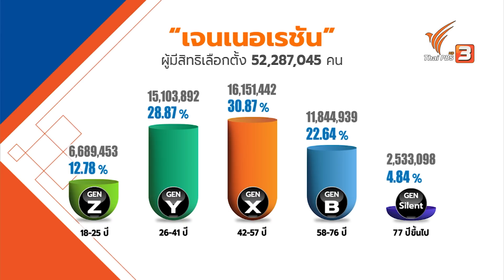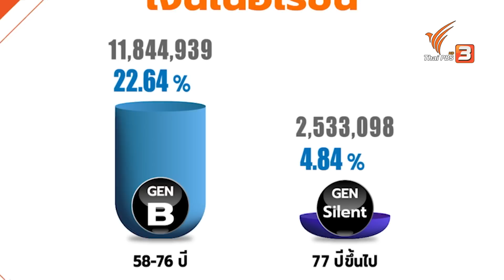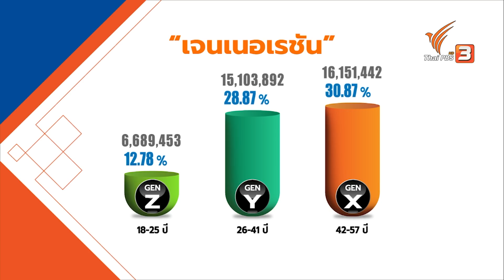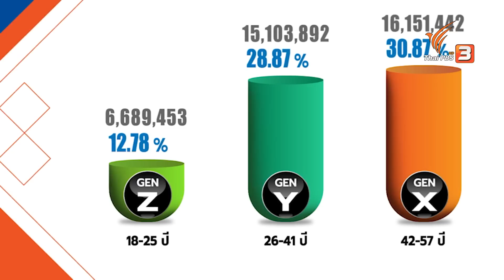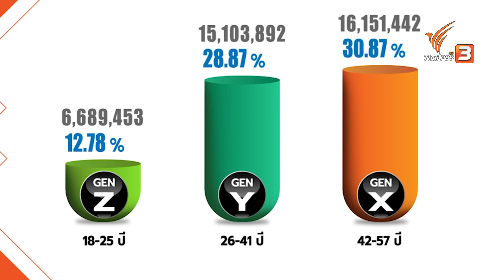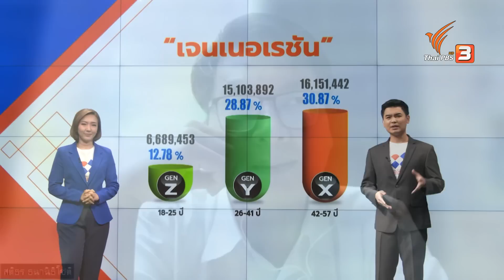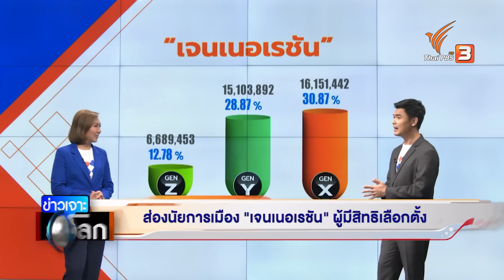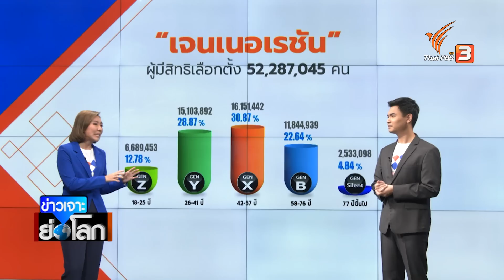“คนต่างรุ่น” กับประสบการณ์ การเมือง-สังคม ส่งผลต่อตัดสินใจกาบัตรเลือกตั้ง | ข่าวเจาะย่อโลก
ติดตามชมใน "ข่าวเจาะย่อโลก" ในวันเสาร์ที่ 13 พฤษภาคม 2566 ในช่วงข่าวค่ำมิติใหม่ทั่วไทย ทางไทยพีบีเอส รับชมย้อนหลังได้ทาง